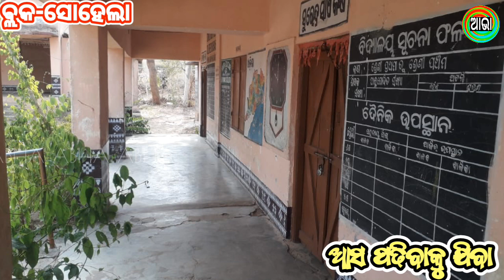Asa Padhibaku Jiba